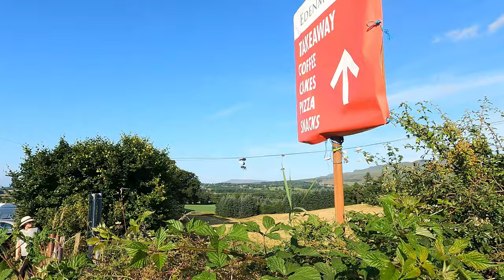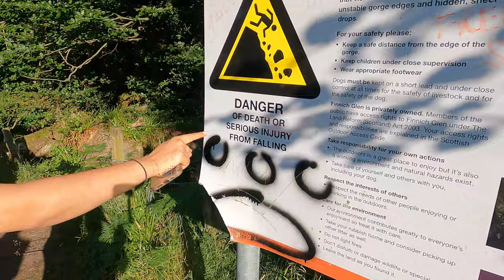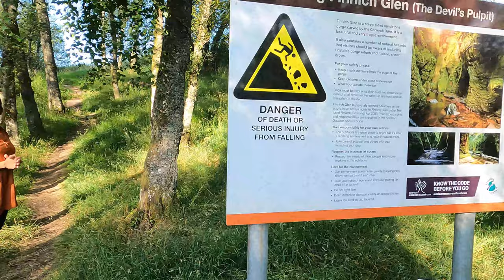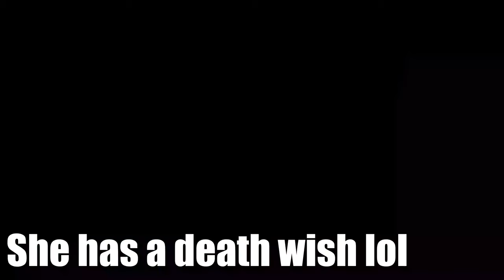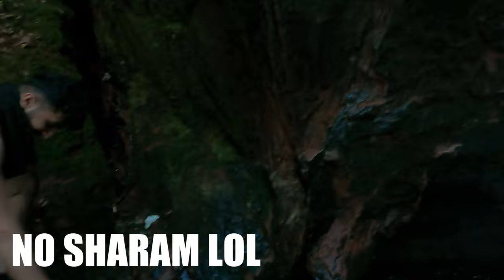DEVILS PULPIT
Went to the devils pulpit in Scotland. Was a pretty good trip